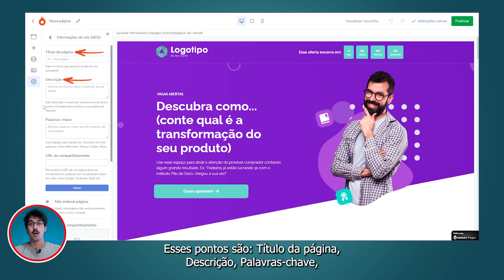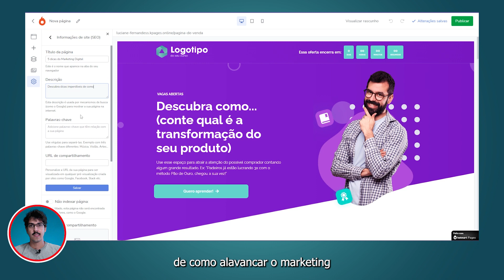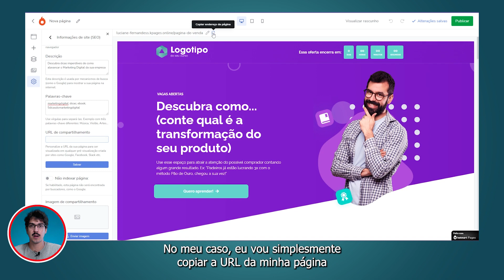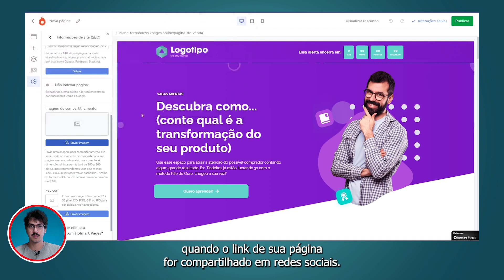SEO: O que é e como configurar no Criador de Páginas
SEO é a sigla para Search Engine Optimization, ou seja, Otimização para Mecanismos de Busca.

Em outras palavras, é um conjunto de técnicas e estratégias que visam melhorar a posição de uma página nos resultados de busca do Google e de outros buscadores.

Quando bem aplicado, o SEO pode trazer um tráfego qualificado e consistente para a sua página, o que pode levar a um aumento nas vendas, geração de leads, entre outros benefícios.

Quer atingir os melhores resultados utilizando ferramentas que se encaixam perfeitamente ao seu negócio digital? Na Hotmart você personaliza o seu plano e escolhe o que mais combina com as suas estratégias de vendas.

🔥 Ainda não tem acesso ao Hotmart Pages e Send? Você pode testar gratuitamente nossas soluções.
Basta criar uma conta na Hotmart e clicar no menu de 9 bolinhas no canto superior direito para acessar nosso criador de páginas e serviço de email marketing.

👉🏼👉🏼Para saber mais sobre o Pages e o Send, clique